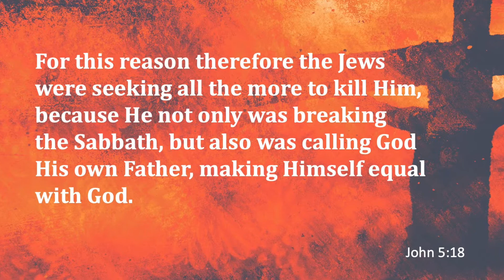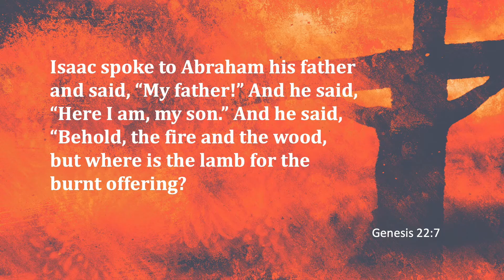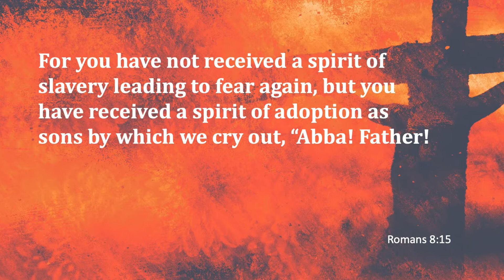You Have a Father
Jesus defied conventional thinking by calling God His own Father; then he moved to allow ALL OF US to call Him OUR FATHER. Special Father's Day Lesson